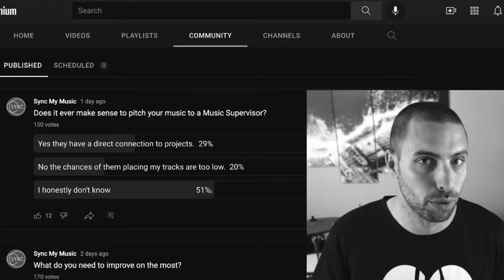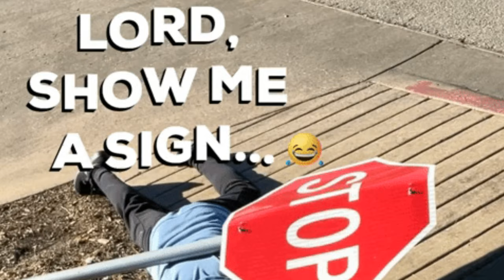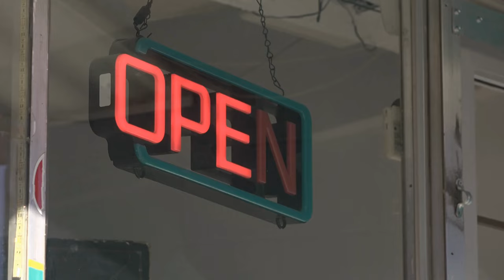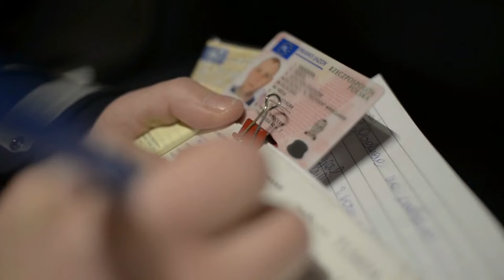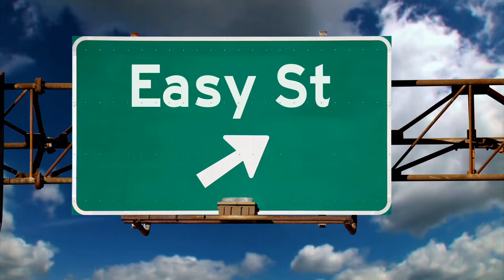Win Over Music Supervisors with 3 Secret Tactics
Ever feel like you're driving blindfolded when trying to land your music in the hands of music supervisors? Hit the brakes! 🚦In this video, we lift the blindfold and reveal the 3 secret tactics we've discovered after analyzing hundreds of interviews with music supervisors that will not only get you in the room with these sync gatekeepers but make them fall in love with your music.

We've mapped out these tactics in a fun and relatable way, equating the journey to a high-stakes driving test. 🚗 Learn how to read and follow the 'traffic signs' (the brief), maintain a perfectly tuned 'engine' (your track), and make sure you've got your 'insurance' in place (understanding legal usage rights) to avoid pitfalls that could cost you sync placements.

We dive into these hidden rules of the road with real-world examples and advice straight from the music supervisors themselves, delivered in a way you've never seen before. Want to hit the highway to sync success? Join us on this road trip. 🛣

👀 Plus, get an exclusive peek into our teaching program, which offers monthly listening feedback sessions with actual music supervisors and sync reps! If you're ready to rev up your music career, this is the video you can't afford to miss.

FREE Sync Licensing Class Coming up!

My equipment:
Ableton Push
Adam Audio T5Vs
Macbook Pro
iPhone 12
iRig Stream
Curved Monitor
Apollo Twin